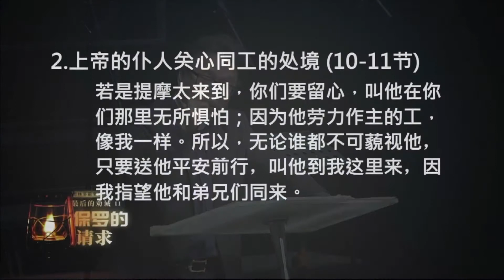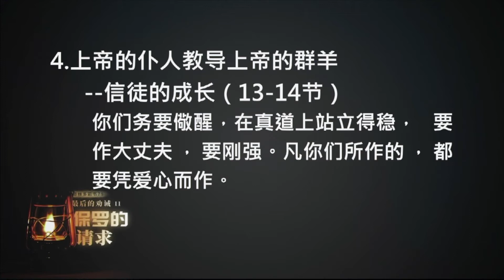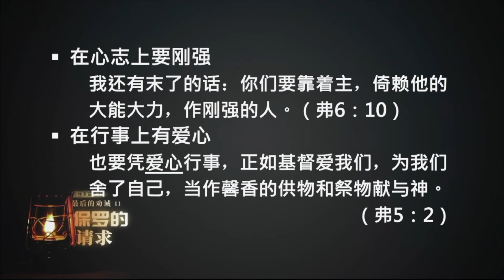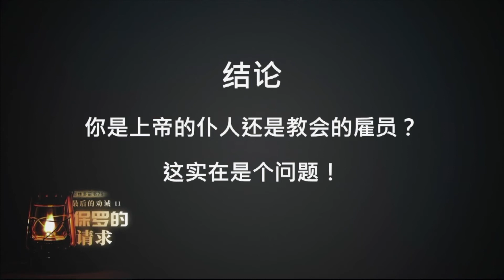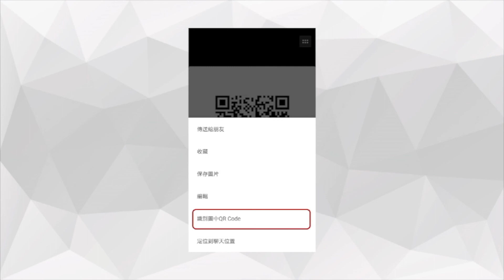主日证道｜哥林多前书（79）最后的劝诫（二）保罗的请求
哥林多前书 16:5-8